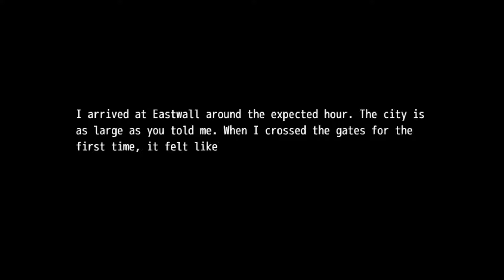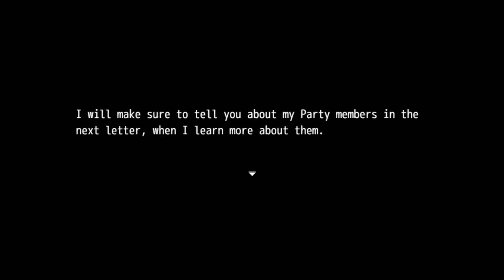Witch Hat & Ears of Cat - Chapter 1: Debts and Cat Ears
Lianna was a young Dark Magician who, after leaving her home village, moved to the city of Eastwall, capital of the frontier between the world known to humans and the unexplored lands to the east, region known as the World's Edge. There, she would begin a new life with a new identity while following the instructions given my her Master.

Wearing her recently bought pointy hat, on her way to joining the Adventurers' Guild, she bumped into a boy with cat ears, native to those lands. Maybe she would have experienced love at first sight, if not for the fact that, as she a little too late realized, her coin pouch was nowhere to be seen — and the culprit, the cat boy from earlier. That was only the beginning of her troubles, however, as her unwillingness to cope such unfairness let to a small chaos inside the Guild's hall, both tied up to chairs and blackmailed into paying an unreasonable sum in order not to be reported to the authorities.

With no other choice, Lianna was forced to team up with the sneaky boy with feline traits, as well as noble Paladin with an angel-like smile but sadistic tendencies later on, in order to reach something resembling financial stability in that world where things hardly ever went as planned.